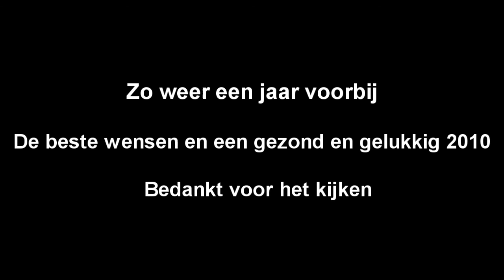vuurwerk 31-12-2009 snachts .wmv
knalvuurwerk/siervuurwerk